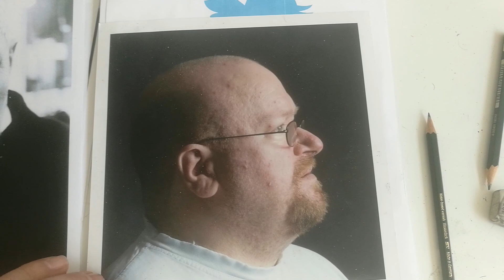0095 portrait sketch